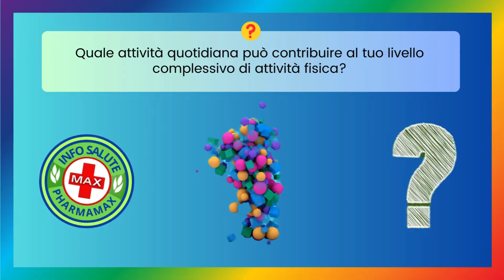🤔 Quiz Salute & Benessere: Testa le tue Conoscenze per una Vita Sana! - Info Salute N. 249